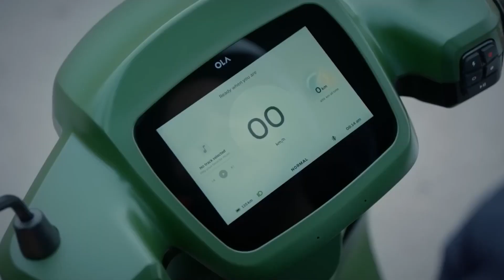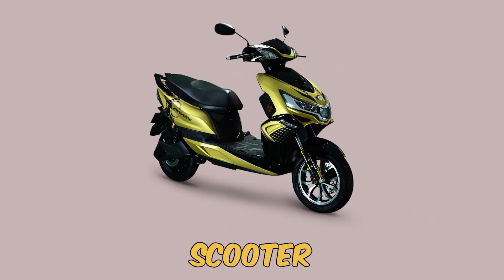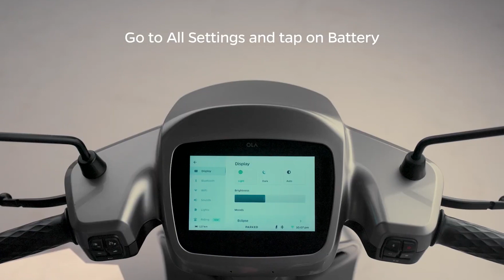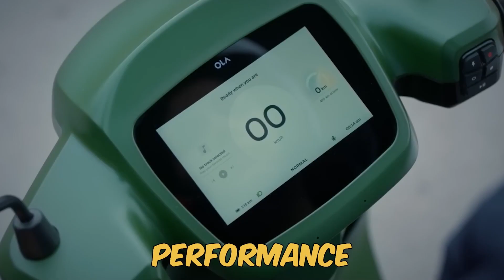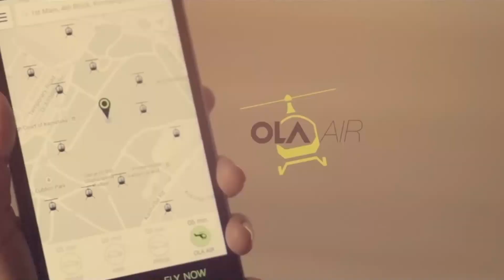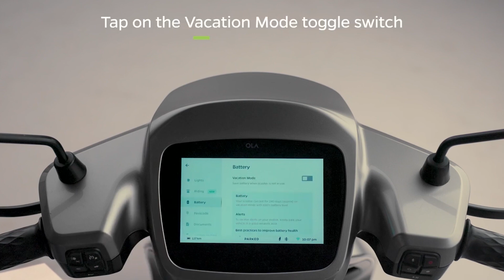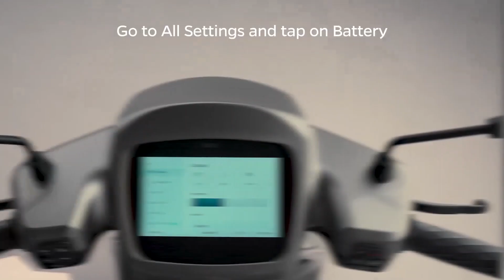How OLA Electric is killing all EV Scooters.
ola s1 review, ola s1 air, ola electric scooter.
how ola is no.1 scooter,
why ola electric scooter is best, ola vs iqube.
ola vs ather 450x.
best ola scooter, ola s1 vs ola s1 air.